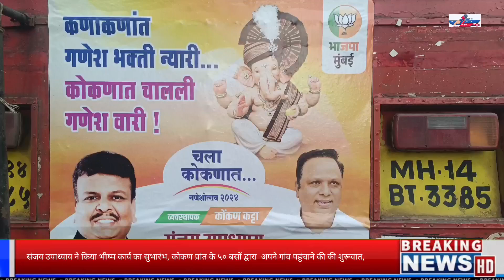भारतीय जनता पार्टी के मुंबई महासचिव संजय उपाध्याय ने किया भीष्म कार्य का सुभारंभ